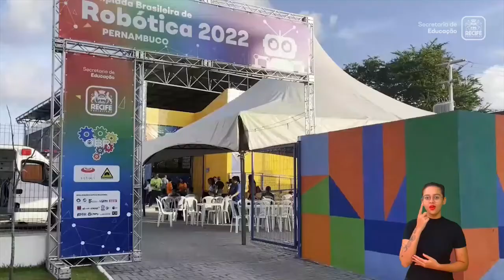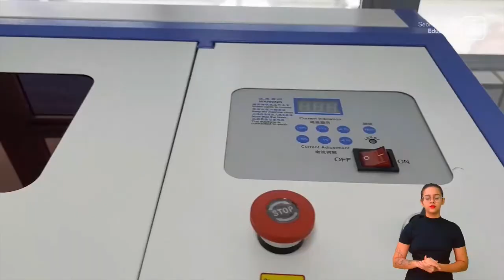29 09 22 - 4º ANO - ARTE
ARTE
TEMA: CULTURA DIGITAL
PROFESSORAS: SYNARA SOUZA E ELY GRACIELLE